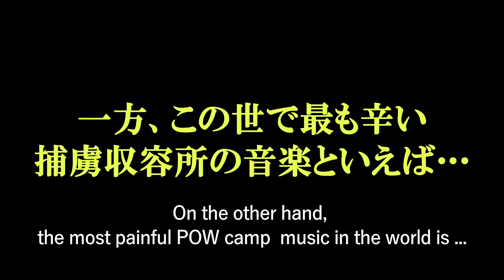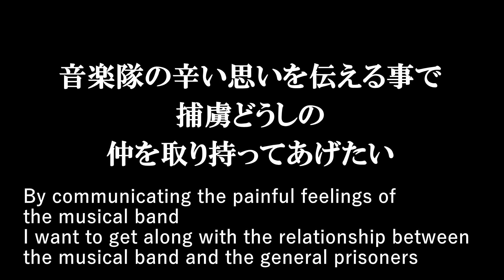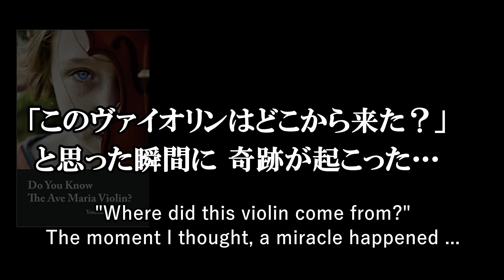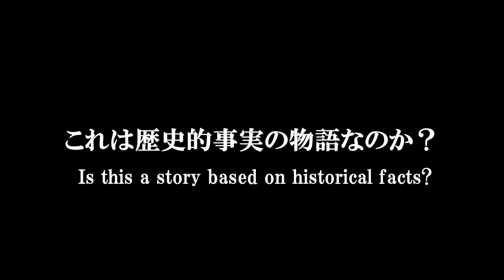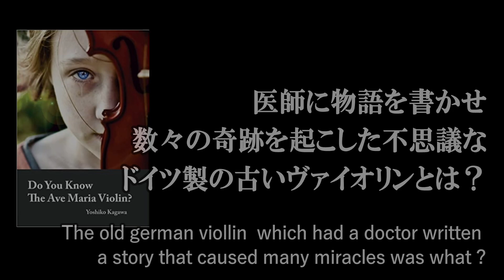四国遍路の地で平和を世界へ 板東捕虜収容所 Bringing miraculous peace to the world at Bando German Prisoner Of War Camp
四国遍路の1番札所がある徳島県の板東には第一次対戦中、ドイツ人の捕虜収容所がありました。その板東捕虜収容所には、世界でも珍しい捕虜の楽園でした。
板東捕虜収容所に起こった平和とは？
「アヴェ・マリアのヴァイオリン」の本の作者は板東捕虜収容所の平和を世界へ広がることを願います。世界の人に知って欲しいと「Do You Know The Ave Maria Violin?」の作者　香川宣子氏が語ります。

動画文訂正　アウシュビッツ捕虜収容所→アウシュビッツ強制収容所
　                   Auschwitz POW camp  →Auschwitz concentration camp

During World War I, there was a German POW (POW: Prisoner Of War) camp in Bando, Tokushima Prefecture, where the No. 1 pilgrimage site on the Shikoku Pilgrimage is located.
The Bando POW camp was a paradise for POWs like no other in the world.
What is the peace that happened at the Bando POW camp?
The author of the book "Ave Maria's Violin" hopes to spread the peace of the Bando POW camp to the world.
The author of "Do You Know The Ave Maria Violin?" Says that we want people all over the world to know.

「Do You Know The Ave Maria Violin?」は「アヴェ・マリアのヴァイオリン」の英語版です。 「Do You Know the Ave Maria Violin?」の本を紹介しているAmazonサイトです。

"Do You Know The Ave Maria Violin?" Is the English version of "Ave Maria Violin?"
These are the Amazon sites that introduce this book.

アメリカ USA
日本 Jp
イギリス England
ドイツ Germany
フランス France
スペイン Spain
イタリア Italy
カナダ Canada
オーストラリア Australia

Shikoku Pilgrimage
２組のフランス人は四国遍路で何に一番感動？日本語字幕設定は下に What were the French people most impressed in Shikoku Pilgrimage?

四国遍路を歩いた２人のアメリカ人は、何に感動したの？【字幕設定は下に】What did the two Americans walk on Shikoku Pilgrimage experience?

四国遍路で厳しい歩き遍路を選んだ理由は？

フランス男性の歩き遍路が四国遍路を語った！

カナダ女性遍路が四国病になった理由は？

四国遍路で外国人遍路も喜んだ「小学生のお接待」とは？

ハーバード大学を卒業したばかりの女性が四国遍路！

外国人は何を求めて四国遍路を目指すの？

「私が四国遍路に来た理由は？」20歳のデンマーク青年が語った"Why did I come to Shikoku Pilgrimage?A 20-year-old Danish youth said.

四国遍路を歩く理由とは？デンマーク青年のリアルな思い！A real feeling of the Danish youth who finished Shikoku Pilgrimage! 1/ 2

「想定外のお接待！」デンマーク青年の四国遍路  "The Osettai ?" The Danish youth experienced in Shikoku Pilgrimage.2/2

なぜオランダ人遍路は 般若心経を読むのが上手なの？四国遍路 Why are Dutch pilgrims good at reciting the Heart Sutras ?

ハーバード出身女性と中学生が四国遍路のお接待？

「私が四国遍路を... ！」ニュージーランド女性遍路が語る！

「私が四国遍路に来た理由は？」20歳のデンマーク青年が語った"

「◯◯な遍路では意味が無い！」オーストラリア男性遍路の想いとは何" 四国遍路-

四国遍路のアメリカ人女性が私達に語った！

米津玄師が紅白で歌った大塚国際美術館！凄い名画に触っていいの？世界でここだけ！

板東捕虜収容所の奇跡！ロシア人女性が語った。

「なぜ,あなたは祖谷のかずら橋を引き返したの？」フランス女性は男性に言った

中東オマーンの人々は なぜ、祖谷の滝に感激したの？【日本語字幕設定は下に】

中東オマーンの人々がすごい体験！初めての山登り !! 【日本語字幕設定は下に】

中東オマーンの人々が参加した「阿波踊りの練習」

ロシア女性が夢見た「浴衣姿で阿波踊り【日本語字幕設定は下に】Russian woman dreamed about "Awa Odori in Yukata" in Jaoan

【日本の捕虜収容所・坂東 前編】感動実話！青島で敗れたドイツ兵が出会った衝撃の日本人！

Bando POW Camp
Shikoku88
Do You Know The Ave Maria Violin?